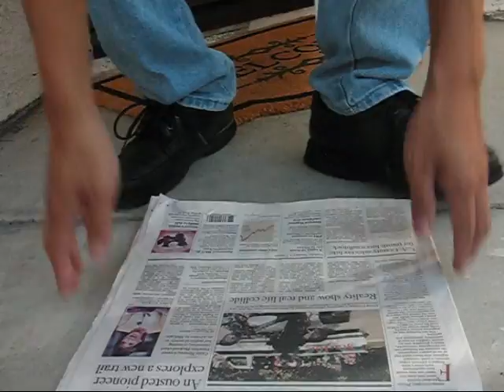Leo's Running a Contest?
Q:Leo's running a contest?
A:NO
Q&A:*wiiiiishhhheeesssss*

woot.